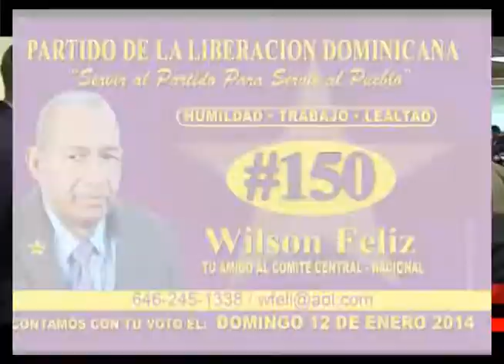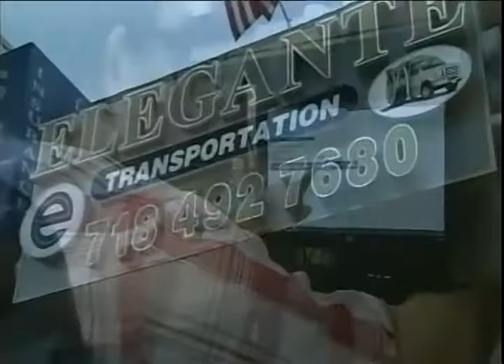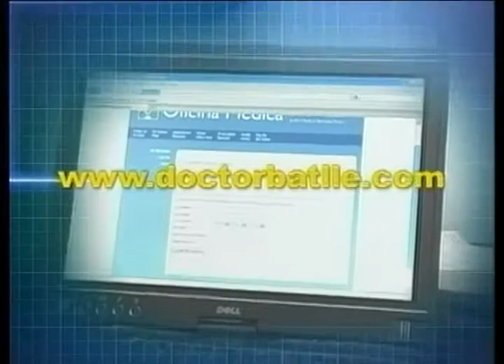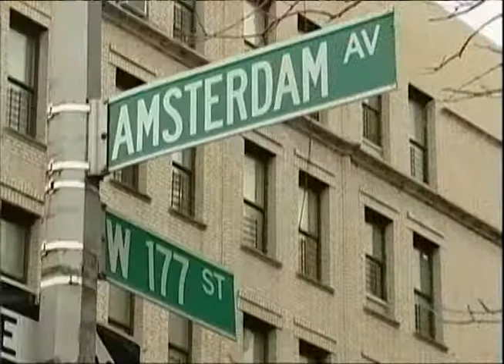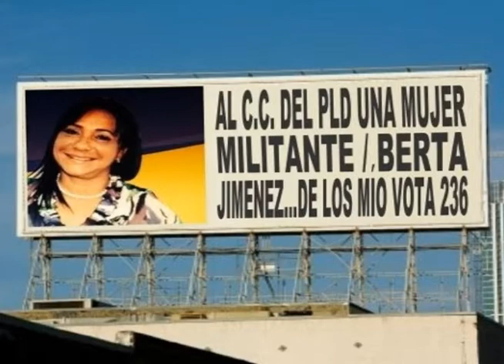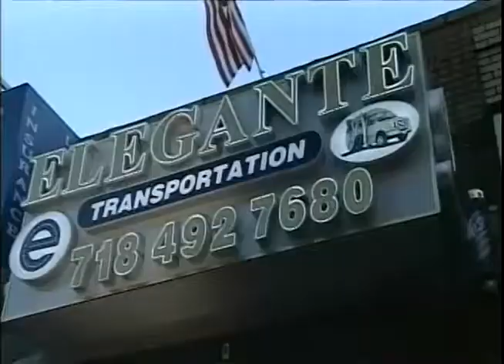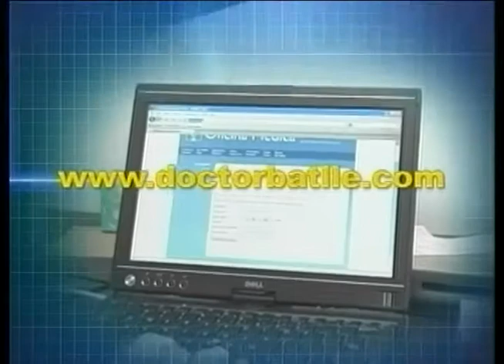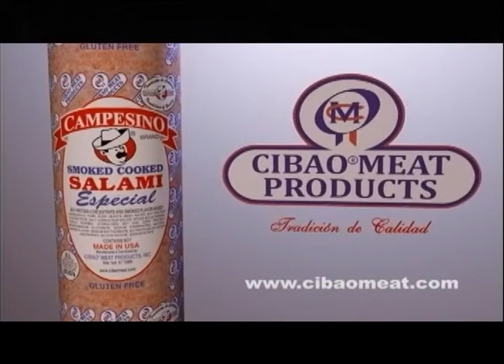EL SHOW DE CARLOS DE LA VEGA SUPER CANAL SABADO 11 DE ENERO 2014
Entrevista  Luis  Lithgow Consul General de la Rep. Dom. en NY, Wilson Feliz para Cominte Central PLD vota #150 Nacional , Victor Compress para Cominte Central PLD vota loca #9,Gregorio Morrobel para Cominte Central vota PLD #24 loca, Grergorio Malena para Cominte Central PLD vota Nacional #260,  Yomari Dominguez para Cominte Central  vota Nacional #130,Berta Jimenez para Cominte Central vota Nacional        #236, Sen.Rev.Ruben Diaz  Lo Que  Usted  Debe  Saber